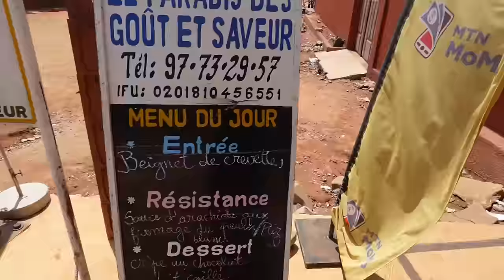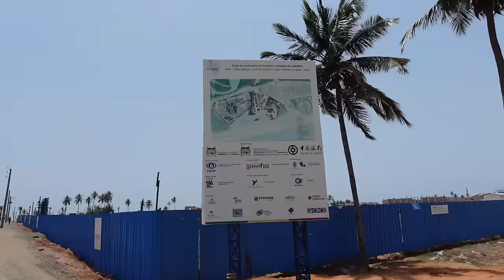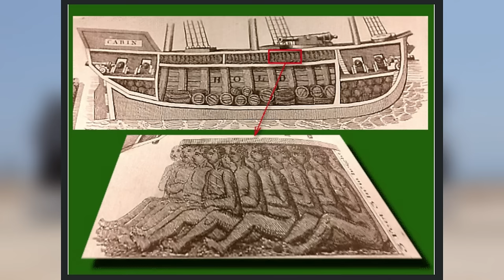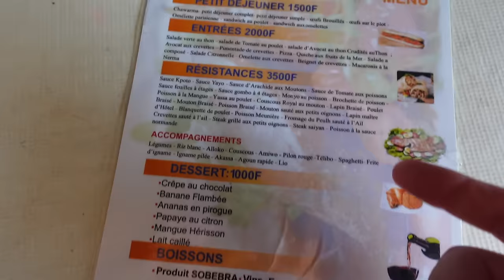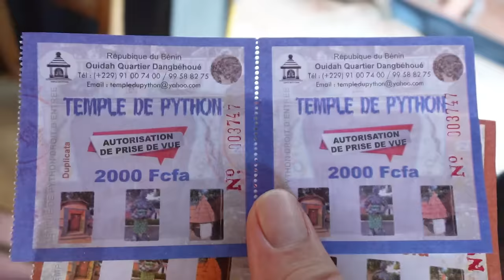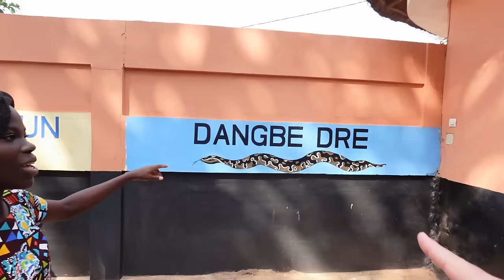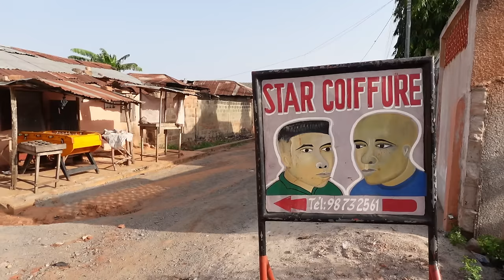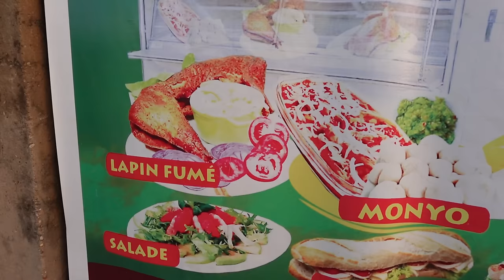LES PYTHONS DU BÉNIN ! 🇧🇯 (OUIDAH) #101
Découverte aujourd'hui de la ville de Ouidah au Bénin avec le temple des pythons

▶︎ Le matériel que j'utilise :
Appareils photo  ▶︎ Canon Powershot G7 X Mark II